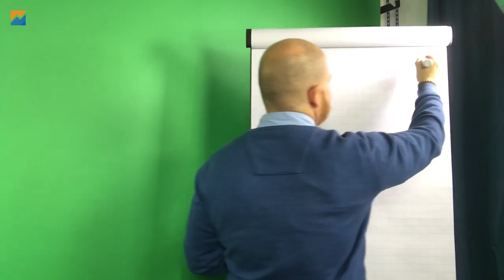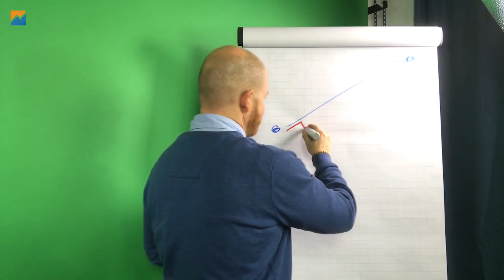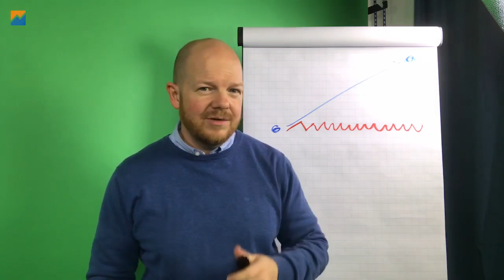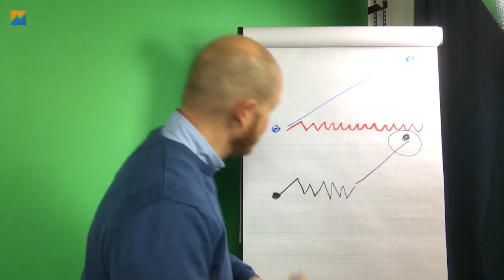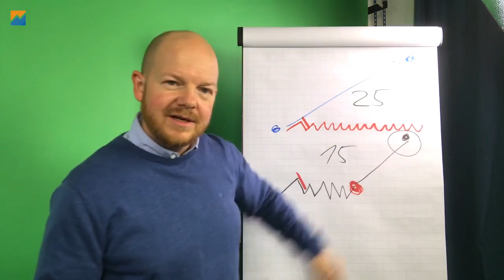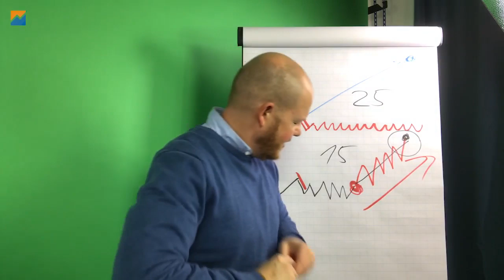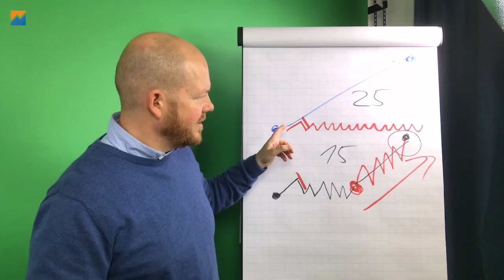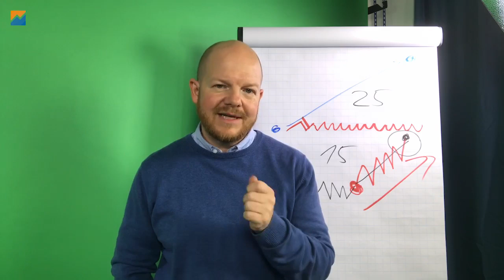Darum wirst du NICHT erfolgreich - Teil 1